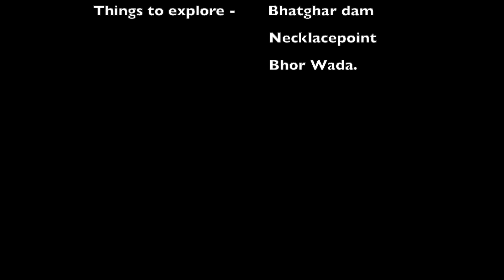पुण्यापासून अवघ्या ६० किलोमीटर अंतरावर वसलंय Foreign | Vlog 04 | Travel Vlog | SukhiTraveller